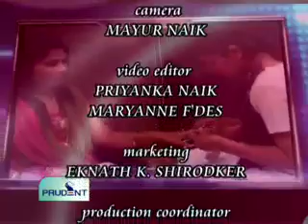Prudent Media Fashion 06 Jan 12 Part 2